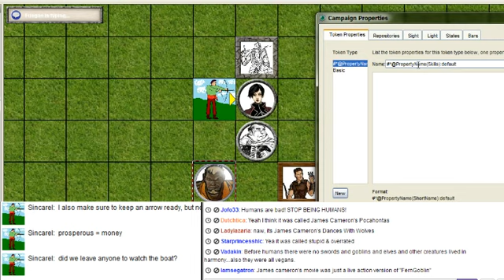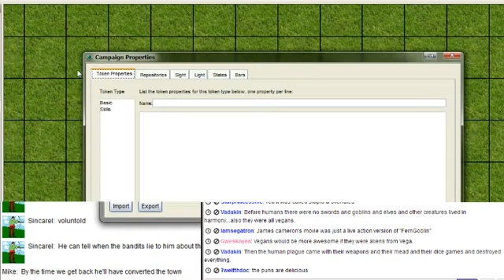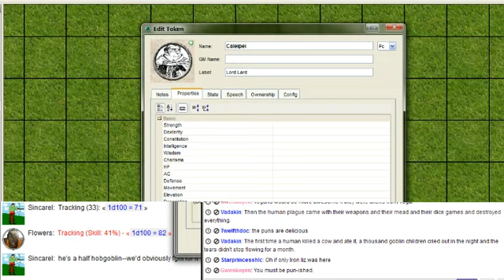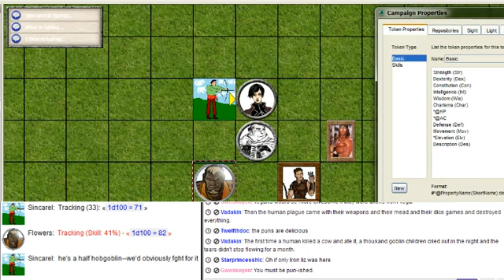249 - Counter Monkey Live Hackmaster Part 1 - The Spoony Experiment Archive - Justin.TV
Original Title:

"Counter Monkey Live  Hackmaster   Part 1"